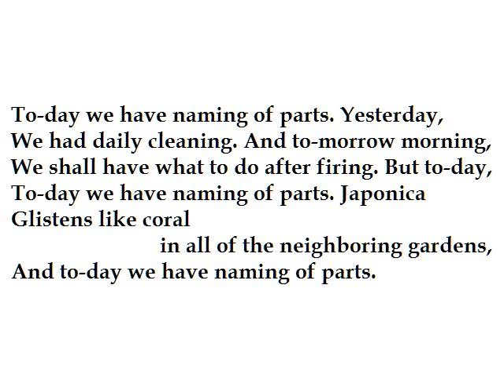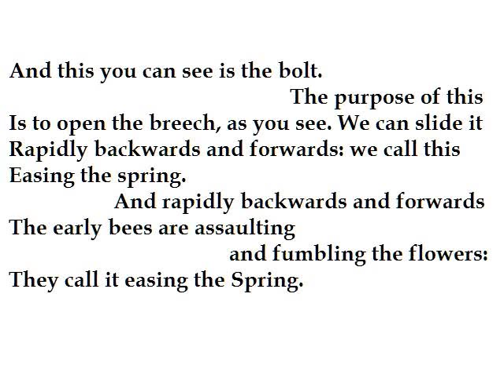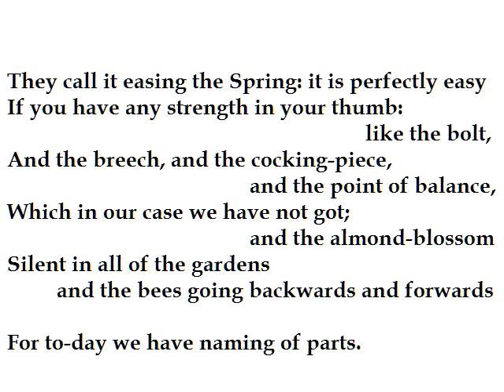"Naming of Parts" by Henry Reed (read by Tom O'Bedlam)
His poem about learning the parts of a rifle, from WWII.